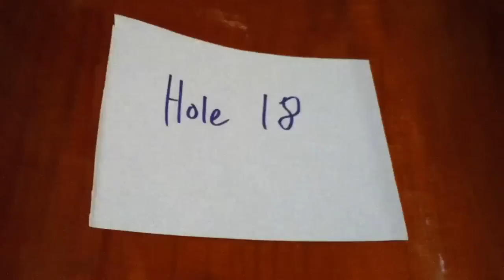Emigrant Lake Doubles - Final 7 Holes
Fun doubles disc golf at Emigrant Lake just South of Ashland, Oregon.  Shot on a balmy day in February typical of the previous, early days of 2011.